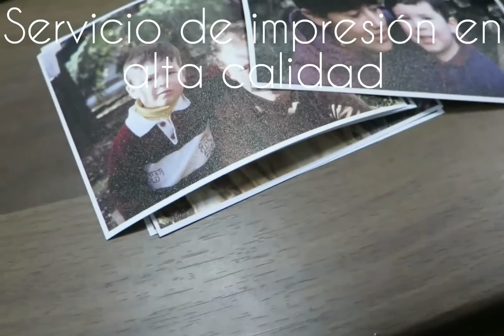Digitalizar diapositivas y fotos en Instanfot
Traspasamos tus fotografías impresas o de películas análogas a formato digital de alta resolución. Estamos en Santiago Centro cerca al metro universidad de Chile en Ahumada 131 tercer piso oficina 313.
Además tenemos traspaso de Videos a excelentes precios por hora o por Cinta.